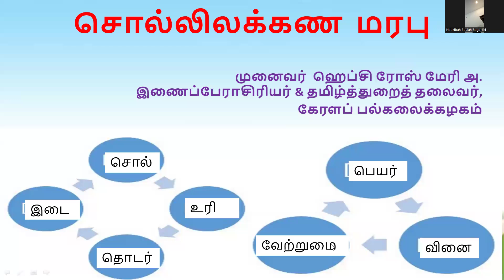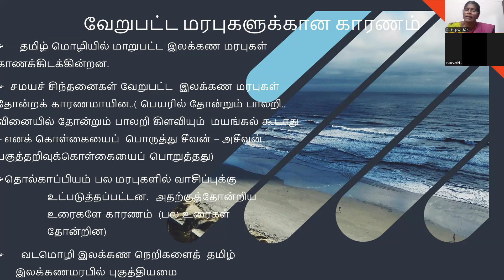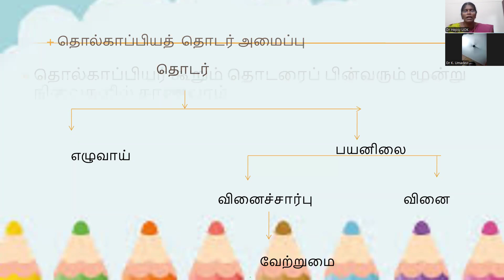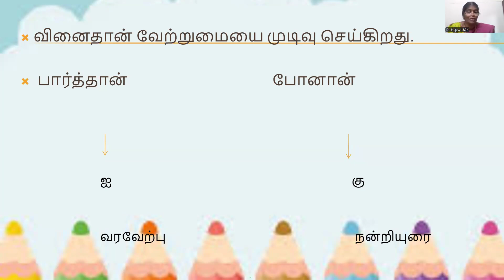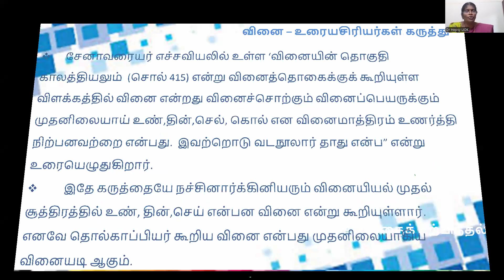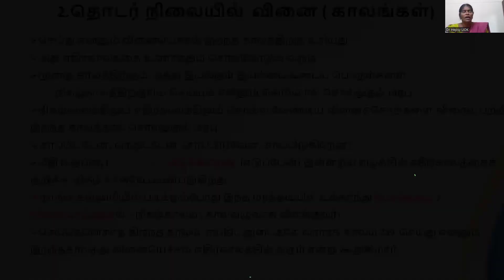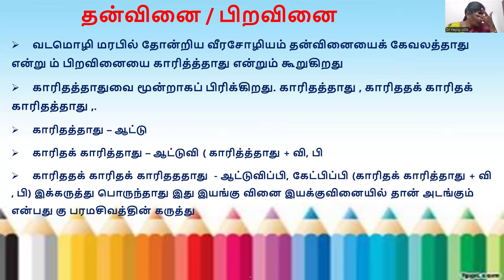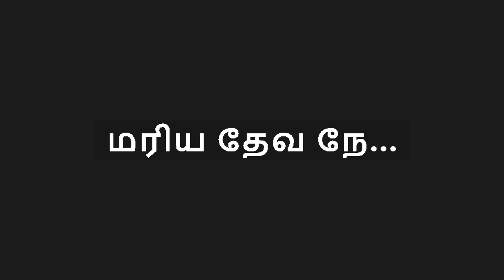சொல்லிலக்கண மரபுகள் - முனைவர் ஹெப்சி ரோஸ் மேரி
தமிழ் இலக்கண மரபுகளில் சொல்லிலக்கண மரபுகள் குறித்து பேராசிரியர் ஹெப்சி ரோஸ் மேரி அவர்கள் வழங்கிய உரை